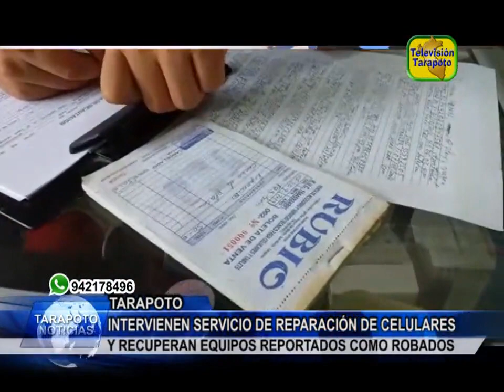TARAPOTO NOTICIAS: INTERVIENEN SERVICIO DE REPARACIÓN DE CELULARES Y RECUPERAN EQUIPOS REPORTADOS .